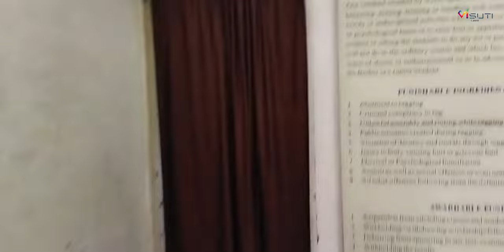Chandulal Chandrakar Memorial Government Medical College Durg campus tour of your dream college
Chandulal Chandrakar Memorial Government Medical College Durg  Campus Tour | Dream College of Medical Aspirants | VISUTI CAREER

Chandulal Chandrakar Memorial Government Medical College Durg  is one of the most prestigious medical institutions in India. In this YouTube video, join us for an exclusive tour of the Chandulal Chandrakar Memorial Government Medical College Durg  campus and explore its state-of-the-art infrastructure, including the hospital, medical college, research labs, and more. Along the way, we'll also learn about the history of AIIMS and its contributions to the field of medicine. Don't miss out on this exciting virtual tour of one of India's top medical institutions!